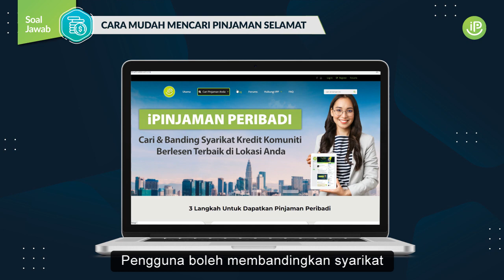Rupanya Senang Cari Pinjaman Berlesen Secara Online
Cara terbaik untuk mencari pinjaman selamat dengan cepat dan mudah adalah dengan menggunakan platform pinjaman. Seperti laman web iPinjaman Peribadi (iPP) yang memudahkan individu untuk membanding dan terus memohon pinjaman secara online. Semua syarikat yang disenaraikan di iPinjaman Peribadi telah disahkan berlesen di bawah KPKT dan dipercayai oleh beribu-ribu rakyat Malaysia. Yang terpenting, perkhidmatan iPP adalah 100% percuma.

iPinjaman Peribadi memudahkan semua:
✔Cari syarikat pinjaman wang belesen berdekatan dengan segera
✔Hantar permohonan anda kepada beberapa syarikat pinjaman pada masa yang sama
✔Banding dan mohon tawaran pinjaman yang paling sesuai untuk anda
✔100% Percuma

Area cover: Kuala Lumpur, Selangor, Johor, Negeri Sembilan, Melaka, Pahang, Pulau Pinang, Perak, Terengganu, dan Kedah. Untuk lain-lain negeri akan disenaraikan dari masa ke semasa.

Layari laman web iPinjaman Peribadi untuk mencari syarikat kredit komuniti berlesen yang berdekatan anda dan memohon pinjaman peribadi secara